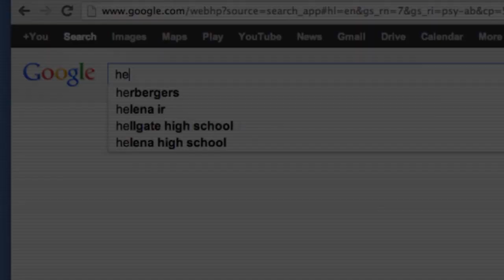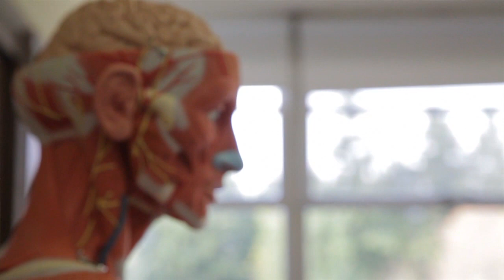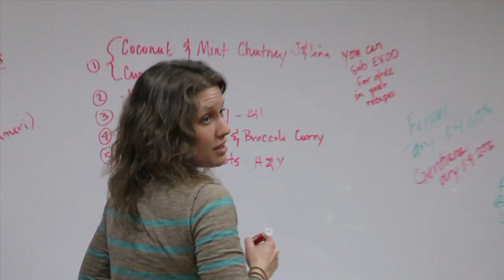Bastyr University: Bachelor's Programs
At Bastyr University, our high-caliber bachelor's completion programs provide an unparalleled, accredited education in holistic, science-based natural health.  All programs are based on a mind-body-spirit approach to wellness, within a challenging curriculum that prepares you to further your goals in scientific, medical and wellness-related fields.

Watch this video to learn more about our bachelor programs directly from current students and alumni and learn why Bastyr University is the best place to nurture your calling.